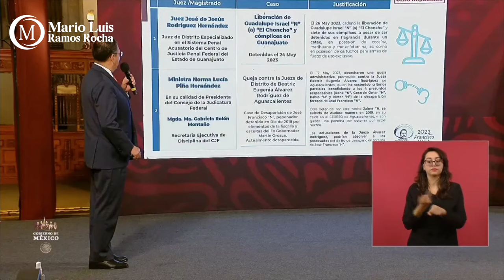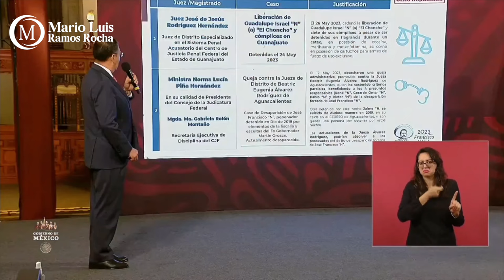Crónica del Poder/¿Y el pepenador?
¿Y el pepenador?

Aguascalientes, Ags. 11 diciembre 2023.- Hoy lunes se cumplen exactamente cinco años del levantón y posterior desaparición de José Francisco Espinoza Huerta, por entonces de 42 años de edad y a quien apodaban “El 12”.
Y si bien casi nadie recuerda ni su nombre ni su apodo, este caso ha trascendido, incluso a nivel federal por ser el famoso pepenador que osó meterse a robar a la casa del ladrón Martín Orozco y sustraer, entre otras cosas, varias plumas de oro que posteriormente aparecieron en una casa de empeño de Jesús María.
De ese levantón, luego se supo, fue realizado por Jaime Tejada Ponce, el “Comandante Rojo”, quien tras ser detenido por estos hechos, misteriosamente “se suicidó” en un baño cuando elementos ministeriales lo llevaban a declarar.
Hasta el momento el único detenido por los hechos es el exdirector de la Policía Ministerial, René Carrillo, quien permanece recluido en el Cereso para varones, en un juicio que no avanza y donde no se han querido admitir grabaciones telefónicas donde se escucha al propio Martin Orozco y a su entonces Secretario General de Gobierno, Enrique Morán Faz, dar a René Carrillo órdenes para delinquir en estos hechos, según ha trascendido. Tampoco hasta el momento nadie ha encontrado a la esposa del pepenador, quien está desaparecida.
Dos juezas han tenido en sus manos el caso, una de ellas se excusó y otra recién renunció por presuntas amenazas, pero lo que seguramente no deja dormir a Martín Orozco es que este asunto está en el radar del propio Andrés Manuel López Obrador, quien se la tiene guardada al ladrón Orozco.